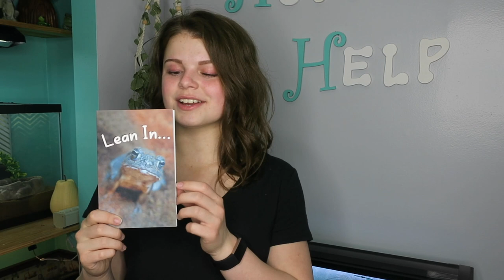The Painting Toad!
I am so excited to announce our official Etsy page! I never thought this channel would reach that point so hitting this milestone is extremely heartwarming. Check it out here!

♪ Chocolate (Prod. by Lukrembo)

Hoppinhelp.com

By: Audace